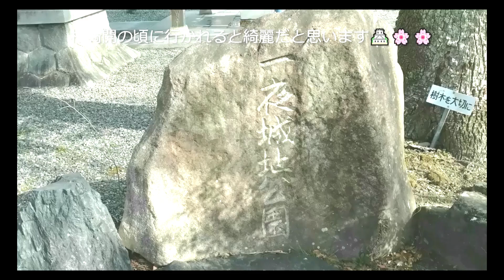愛しき日々 音波 幸成（堀内 孝雄） リクエスト曲 & ビデオコラボ" Itoshiki hibi" Otoba Yukinari (Horiuchi Takao) YouTube歌詞付き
愛しき日々　音波 幸成（堀内 孝雄）　リクエスト曲 & ビデオコラボ
"Itoshiki hibi" Otoba Yukinari (Horiuchi Takao)
Request song from Kanon and
Video collaboration with Ranka

  　   唄；音波 幸成          Otoba Yukinari
ｵﾘｼﾞﾅﾙ唄；堀内 孝雄       Horiuchi Takao
コーラス；ボカロ音波　Vocalo Otoba
作　  詞；小椋 佳             Ogura Kei
作　  曲；堀内 孝雄         Horiuchi Takao
編      曲；川村 栄二         Kawamura Eiji
カラオケ；カラオケ歌っちゃ王
映     像；自然  映一        Shizen Eiiti
                 ランカ　　　  Ranka
音     声；音波 作朗         Otonami Tsukuroh
DTM. DAW；音波 作朗   Otonami Tsukuroh

・👑ランカ 👑チャンネル on YouTube
　㊙　ご本人希望

・カラオケ
   カラオケ歌っちゃ王 on YouTube

・👑ランカ 👑チャンネル 様からお借りしたビデオです
　㊙　ご本人希望

・御本家歌唱　愛しき日々
　I love 昭和on YouTube

★愛しき日々
・日本テレビ系の年末時代劇『白虎隊』（1986年）の主題歌として使用された、堀内の代表曲の一つ。
・『NHK紅白歌合戦』では、1991年（第42回）・1997年（第48回）・2006年（第57回）と過去3回歌唱されている。
・オリコンでも最高で4位を獲得し、累計売上は40万枚を記録した。
・「第29回日本レコード大賞」作曲賞
・B面　あなたが美しいのは（ニュー・ヴァージョン）
・リリース 1986年10月

★堀内孝雄
  堀内 孝雄（ほりうち たかお）は、日本の歌手、作曲家、俳優、タレント。アリスのメンバー。愛称は「ベーヤン」。大阪府出身。
  1971年12月に谷村新司と堀内孝雄が　ビジネスホテル・大阪帝国ホテルの一室にて、矢沢透が合流することを前提に「アリス」を結成。翌1972年3月5日、シングル「走っておいで恋人よ」でデビュー。同年5月5日に矢沢が正式に合流し、晴れて現在のアリスとなる。アリスのシングル表題曲では「遠くで汽笛を聞きながら」「冬の稲妻」「ジョニーの子守唄」「夢去りし街角」「秋止符」などの作曲を手掛けた。
　その傍らでソロ歌手としても活動。「君のひとみは10000ボルト」や、滝ともはるとのデュエット曲「南回帰線」などを大ヒットさせている。アリス活動停止後は、1984年にシグナルと「堀内孝雄&ケインズ」を結成し「逆光線」などをリリース。ソロ歌手としては「ニューアダルトミュージック」と称する演歌・歌謡曲路線に転向し、「愛しき日々」「恋唄綴り」「影法師」など数々のヒット曲を出した。歌手活動のほかにも作曲家として楽曲の提供や、俳優・タレントとしても活躍している。
　1990年には、「第32回日本レコード大賞」において、「恋唄綴り」で、日本レコード大賞を受賞。

★墨俣城 (すのまたじょう)
　1561年（永禄4年）ないし1566年（永禄9年）の織田信長による美濃侵攻にあたって、木下藤吉郎（後の豊臣秀吉）がわずかな期間でこの地に城を築いたと伝えられている。これがいわゆる墨俣一夜城である。信長はこの城を足掛かりとして、美濃攻略に成功し、秀吉も出世の道を開いたとされる。
　長良川西岸の洲股（墨俣）の地は交通上・戦略上の要地で、戦国時代以前からしばしば合戦の舞台となっていた（墨俣川の戦い）。
・『絵本太閤記』より
　永禄5年（1562年）の6月中旬に洲股砦城が建てられたという逸話が伝えられている。信長の命令で、最初に佐久間信盛、次に柴田勝家が修造を試みるが失敗。そこで、秀吉は信長に7日のうちに完成すると言上し、美濃勢を伏兵奇計で撃退しながら、砦城の建造準備を行い、とき6月中旬の雨で戦闘中断、材木を組み立て、一夜にして完成。

★白虎隊
　白虎隊（びゃっこたい）は、日本の幕末維新における戊辰戦争の一環である会津戦争に際して、会津藩が組織した、武家男子を集めた部隊である。中には志願して生年月日を改め15歳で出陣した者もいたほか、幼少組として13歳の少年も加わっていた。この白虎隊は本来は予備兵力であった。隊は士中隊、寄合隊、足軽隊から成り、充足数はおよそ340名程度とされた。
　会津藩の敗色が濃くなる中での飯盛山での自刃で知られるが、戦死や自刃をしなかった隊士約290人は明治維新後を生きた。
　二番隊は　戸ノ口原の戦いで決定的打撃を受けて潰走し、そこで数名の戦死者が出ている。負傷者を抱えながら郊外の飯盛山へと落ち延びた。この時、深刻な負傷によりこれ以上はもはや戦えないと悟り、自刃を決行した。

☆「もう少し時が　たおやかに過ぎたなら」の意味

　　こんな強壮な　戦いの世の中でなく
 　もう少し時が　しなやかに優しく　過ぎたなら

　　　　　　　　　　　　　　　　　　の意味と思われます！

・たおやか（嫋やか）の意味
　「たおやか」は基本的に女性に対して使われる　女性のしなやかな様子、また　姿や舞いがしとやかなことを表す時に使われます。　また　「たおやか」は女性の舞いを美しいと評価する、一つの褒め言葉でもある　対義語「益荒男」（ますらお）は　男性に対して使われる形容表現です。意味は　「強く堂々とした・凛とした立派な態度」となり、丈夫で頑丈な男性を表す時に使われます。　また　”勇気のある強い男性”や”姿や態度が強靭である男性”という意味を持ちます

　今の世の中で　「嫋やかな女性」　などと言ったら　女性にとって男女差別になってしまいます　同時に　男性に対しても　「益荒男」などといっても　同様に男女差別になってしまいます　男も女も差別せず　同じに扱わなくてはなりません！「男だ女だ」ということを言ってはいけない時代です　性のない皆同じ人間として観なければなりません　男も女も　それらしく振舞うのは　とても大変な努力と忍耐が必要です　あえてそんな苦労はせず　自然に平等にやった方が　どちらの性も楽でいいですね！！
　おなかの中で　男も女も元は同じものからつくられてくるそうで　男女は基本的に同じようなものなのですが　あえて　男女となって異なる性で生まれてくるのには　それなりの理由があるはずです
　そう　明らかなひとつの理由は　環境変化に敵応できるよう　有性生殖をし　多様なものが生まれ　同じもの（コピー）が生まれないためです　人間社会ともなると　それ以外に　男女それぞれの特性を生かした役割が自然に生まれてくるのは当然で　あまりに全てを男女平等にするというのは考えものです！日本には　古くからの日本に適した独特の文化慣習があります　何でもかんでも　ただの憧れで訳もなく　外国からのそういったものをそのまま取り入れれば良いというものではないですね　必ずしも外国の文化慣習が優れているとは限りません　良く吟味考察をし　日本に最適な取り入れ方をしなければなりません‼

◆白虎隊について
　ほんの一部の兵士ですが　武士道精神を貫き通し　君主　我が志　に対する忠誠心は　とても美しいお話です　日本国内の争いでは　こうあるべきかと思います！しかし　対外国の争いでは　こういう精神は日本人にしか通用しないですから　相手も疑問の目でしか観ないでしょう⁈
　兵士の数は　無限ではありません　負傷した者は　大切にし傷を治してからまた戦力となってもらうことが重要です　武器についても同様で　攻めばかりでなく　防御にも万全を尽くし　保守修復し易く設計して　直しながら永く使っていくようにしないと後が続きません　兵士　武器　に限らず　他のものでも日本人が得意な「使い捨て」精神はいけませんね！！

　　　　　　　　　　　　　　　　       　Akira Washew!

◎音声は　ヘッドホン用に作ってありますので　それか　又はステレオイヤホンでの視聴をおすすめします‼音の定位　音質　が格段に向上します！
※ヘッドホンの良さの詳細は　こちら⇩
The audio is made for headphones. We recommend listening with headphones or stereo earphones!　Because you can listen to it with a realistic sound!

※YouTub歌詞字幕
　当動画では　歌詞が入っておりませんが　必要な方は　YouTub歌詞字幕　を入れておりますので　そちらをご覧ください　その場合は　PCでは動画右下（スマホは　右上）の字幕アイコン「cc」をクリックして下さい！
　This video does not contain lyrics, but if you need it, please see the YouTube lyrics subtitles. In that case, click the subtitle icon「cc」at the bottom right of the video (upper right for smartphones) on your PC!
＊　　　　　　　　　　　　　　　　　　　Akira Washew！
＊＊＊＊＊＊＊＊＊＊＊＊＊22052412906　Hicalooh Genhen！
Video 2K 1920＊1080 (Full HD)
Audio S.F48000 B.R1500kbps